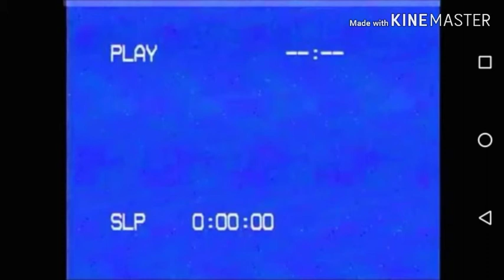Freddy's nightmares on MTV2 (February 21 2008)